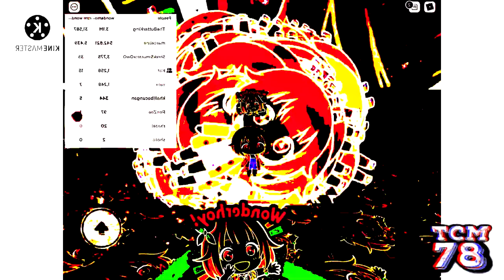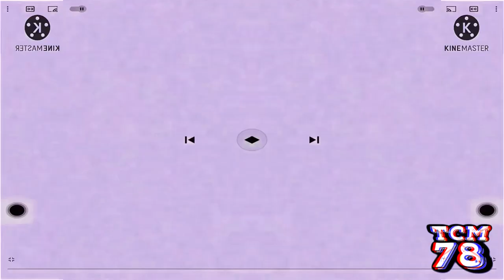W O N D E R H O Y Cs‎up‎‎o effects [Inspired by Gamavision effects]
Software used:
VEGAS Pro 18
NewBlueFX
IL Vocodex